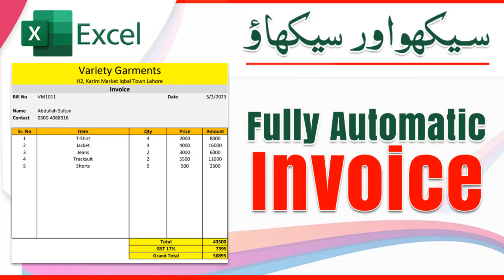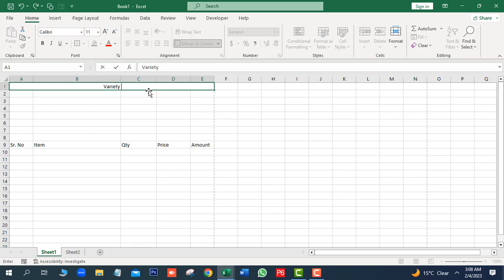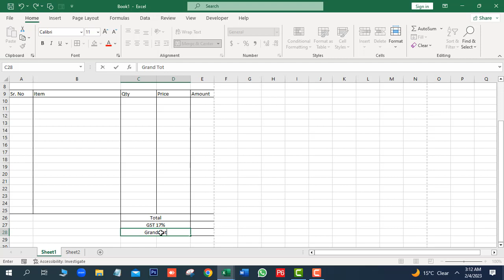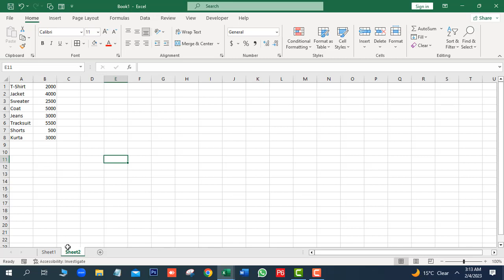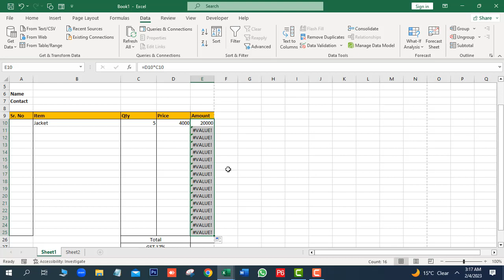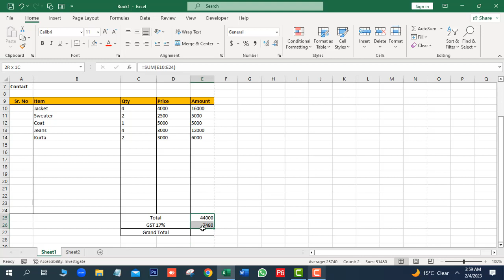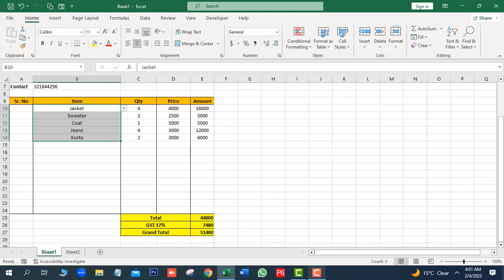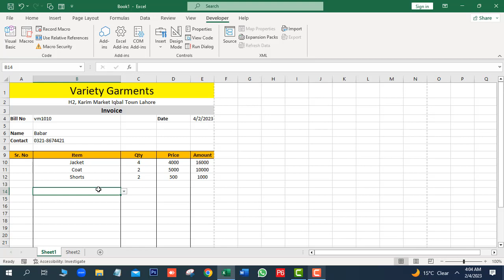Fully Automatic Invoice in Excel I How to Create Invoice in Excel I Invoice in Excel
How to Create Fully Automatic Invoice in Microsoft Excel Project
Basic to Advanced Level Course
Trainer
Qaisar Abbas